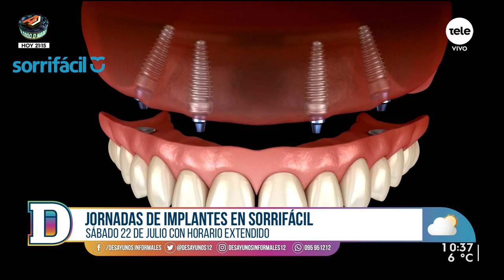Jornada de implantes en Sorrifácil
Será del jueves 20 al sábado 22 de julio.